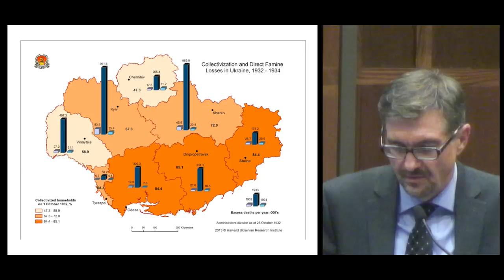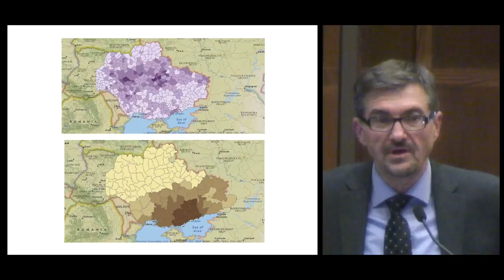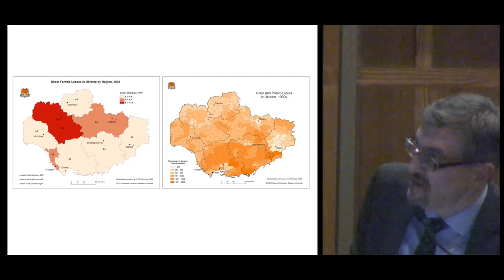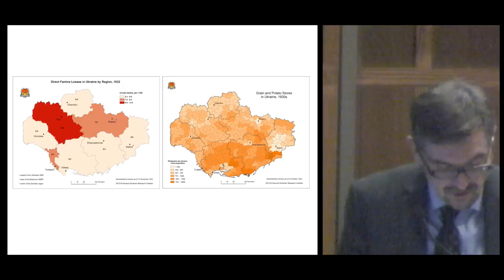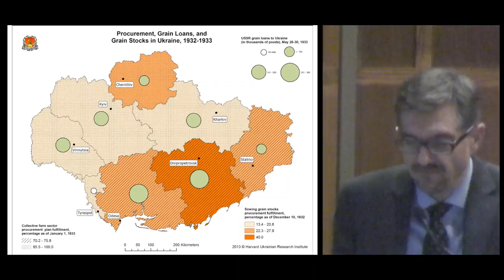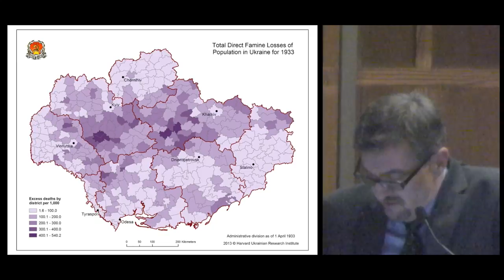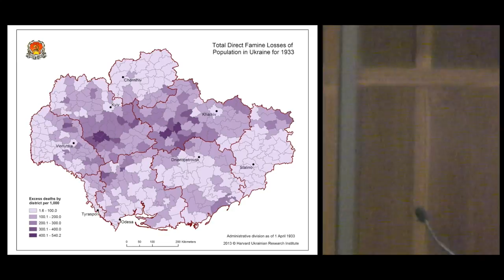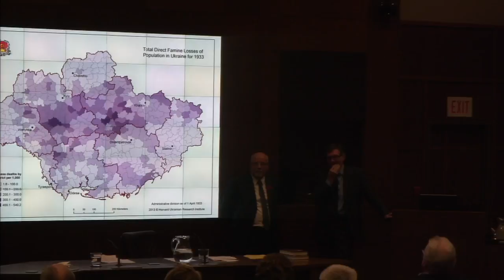Serhii Plokhy - 2016 Toronto Annual Ukrainian Famine Lecture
Toronto Annual Ukrainian Famine Lecture
Serhii Plokhy, “The Fields of Sorrow: Mapping the Great Ukrainian Famine”